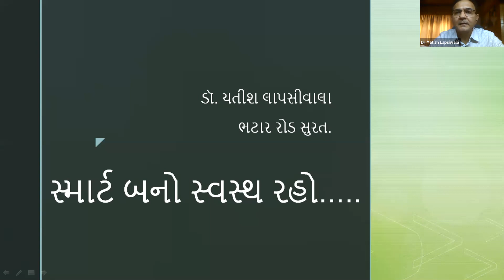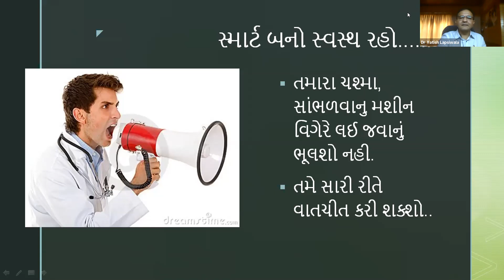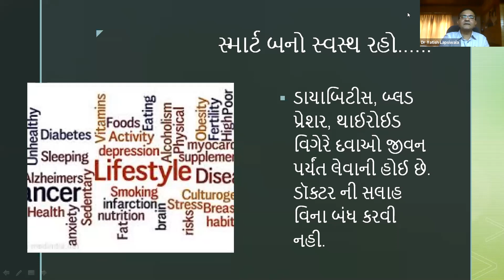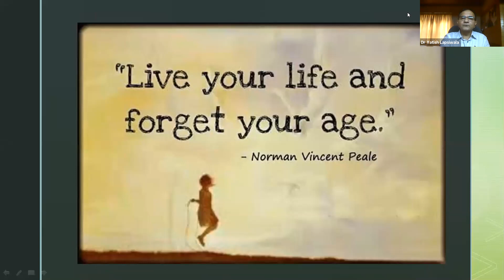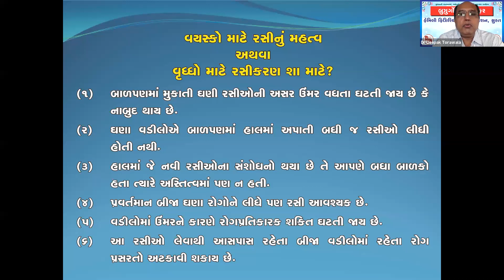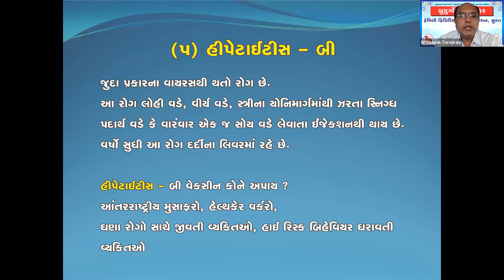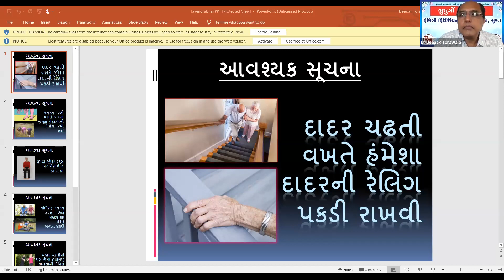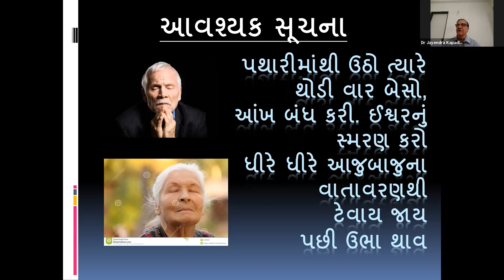Family Physicians Association - Bujurgo Ka Humsafar 28 06 2020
Buzurgo ka Hamsafar, a program by Family Physicians Association, Surat for Salabatpura Senior Citizens Club, Surat on 28th June 2020 was organised for medical advice. Dr. Yatish Lapsiwala, Dr. Dipak Torawala and Dr. Jayendra Kapadia participated.